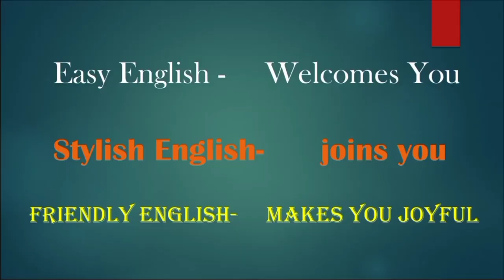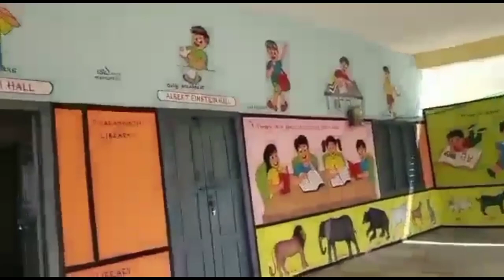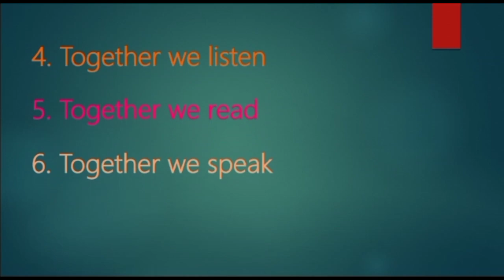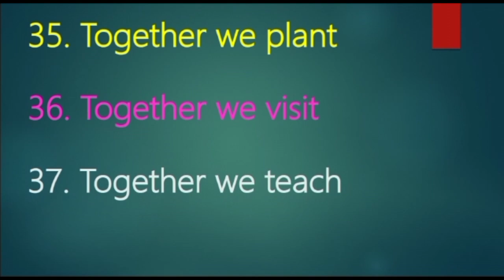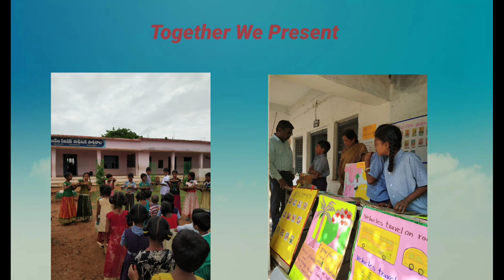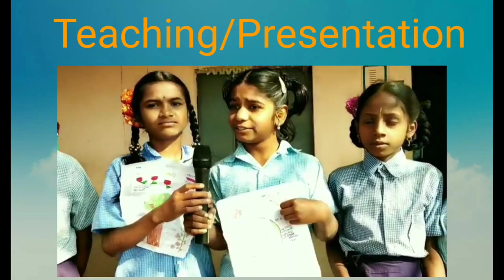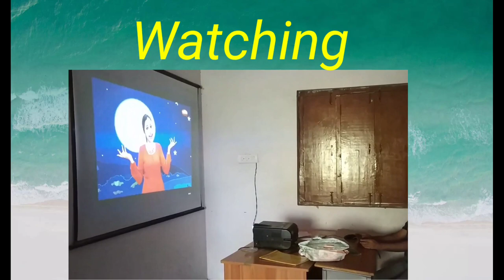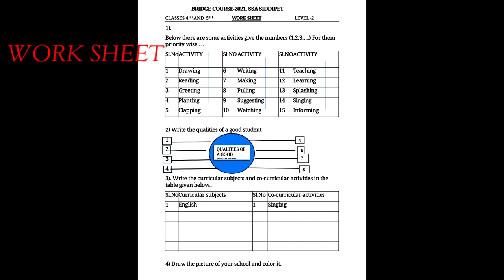DAY - 24 BRIDGE COURSE LEVEL - I ENGLISH - Activities Done by Students at SCHOOL